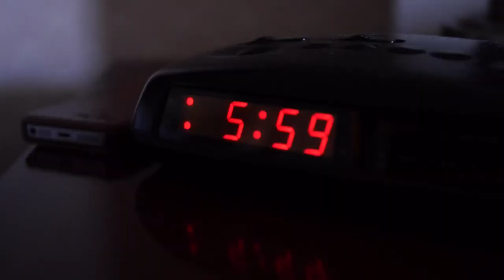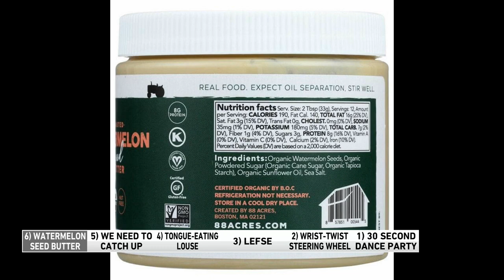6 @ 6: Tongue-eating louse, wrist-twist steering wheel, 30-second dance party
Introducing WGN Morning News’ new 6 @ 6 segment!

Similar to the 9 @ 9, it’s a collection of the most ridiculous stories we could possibly find each day.